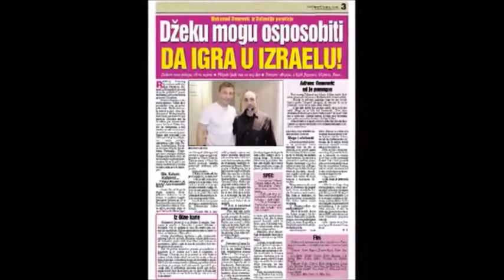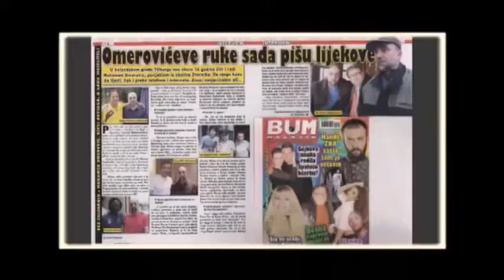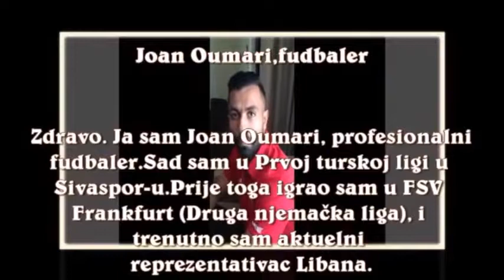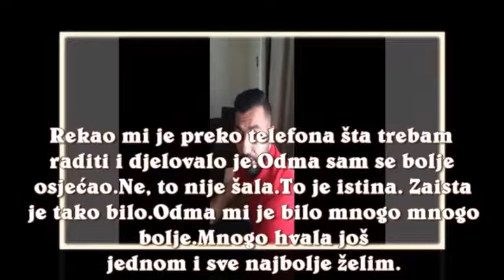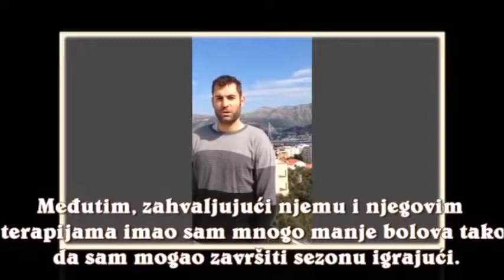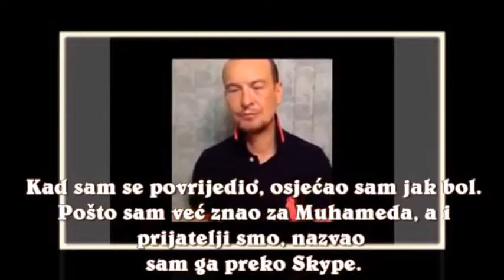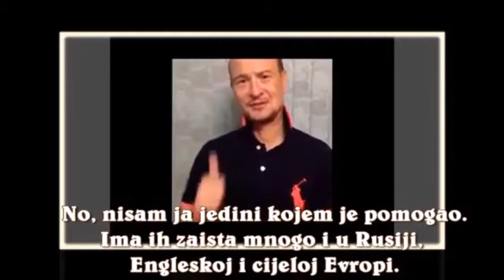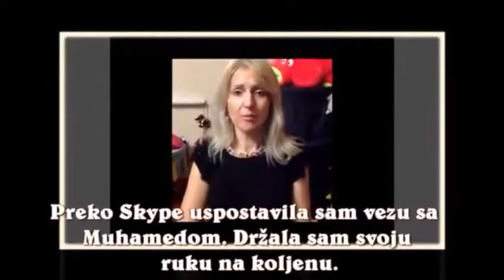fit and more now bosanski